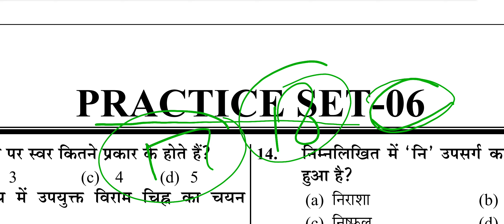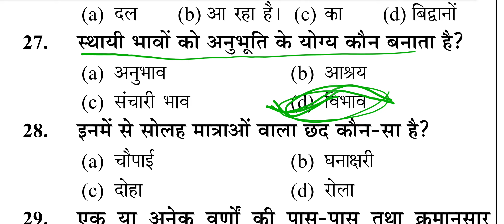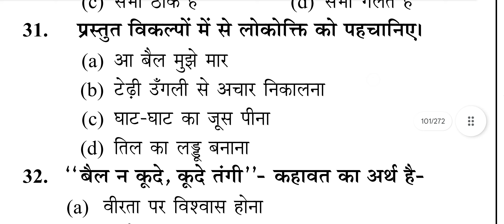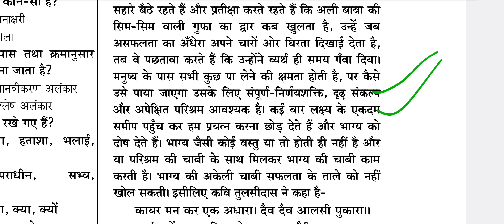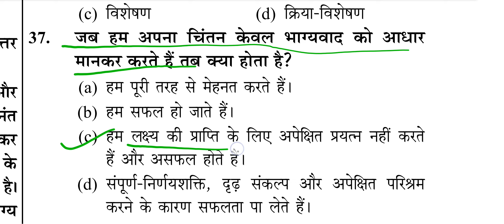HINDI ( हिन्दी ) Practice Set-6 | UP Police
Hello Guys

Teligram Name- SujitLearningistarget

Today 9 July

 Target Series For UPSI SSC GD UP Police UP Operator UPSI
For RPf Police SI SSC GD NTPC RPF Constable

reasoning